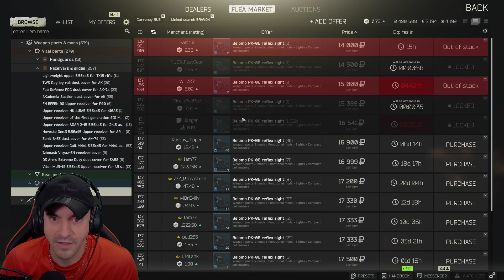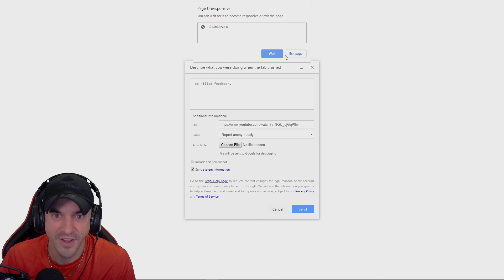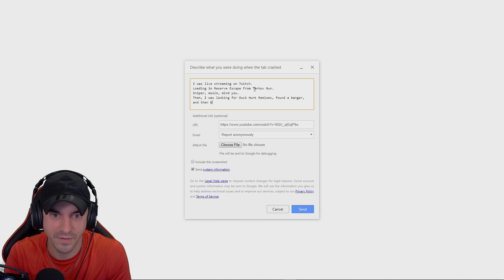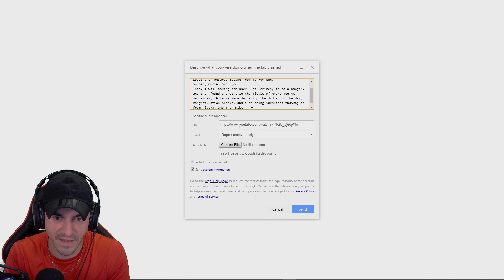Escape From Tarkov - SCAV SWARM - #35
0.12 is here! Welcome to the Escape From Tarkov Season 6 playoffs!